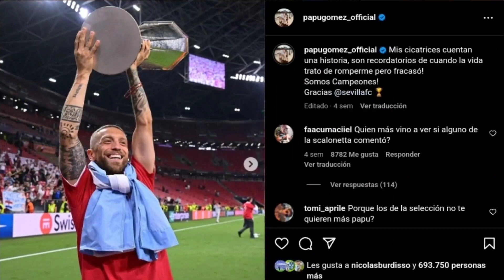Leandro Paredes CONFESÓ ESTO del Papu Gómez y la MAGIA NEGRA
Leandro Paredes habló sobre el rumor de Alejandro "el Papu" Gómez y la magia negra contra Giovani Lo Celso en el canal de Youtube Ezzequiel. Los rumores habrían salido a la luz en el medio del Mundial de Qatar 2022 en el cual la Selección Argentina salió Campeón.

Momentos del video:
00:00 - Papu Gómez y la Magia Negra
00:53 - Paredes habla de la polémica
02:01 - Las Redes Sociales del Papu
02:33 - Despedida